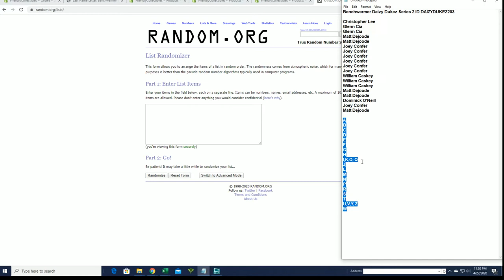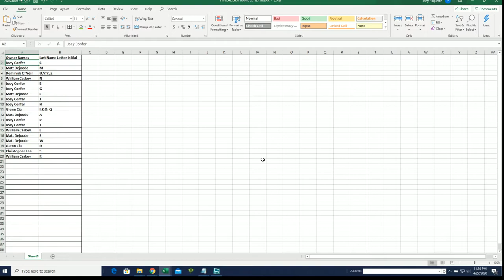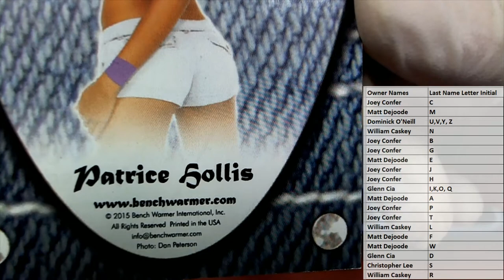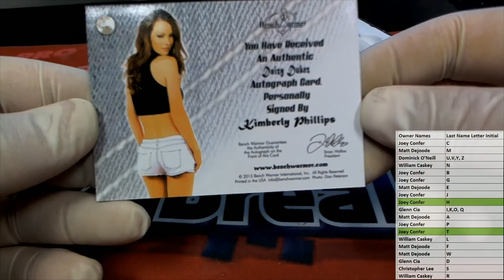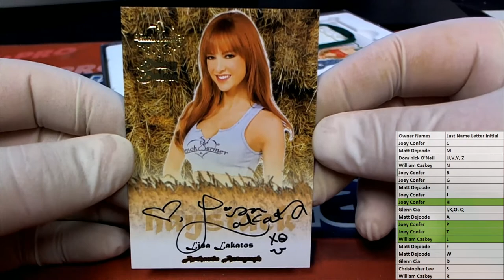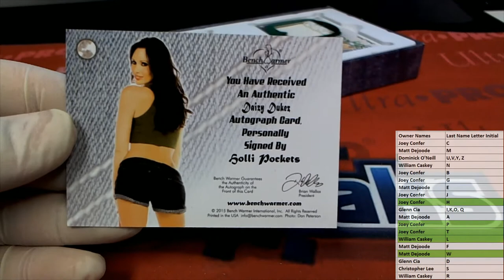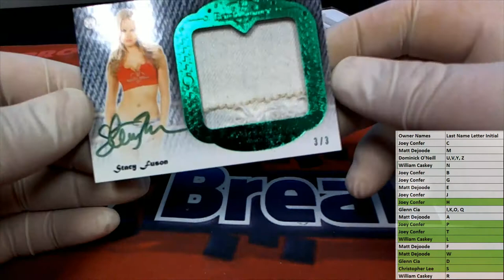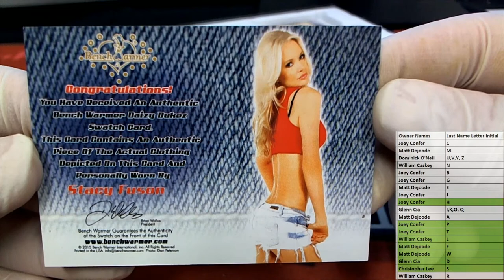Benchwarmer Daizy Dukez Series 2 ID DAIZYDUKEZ203